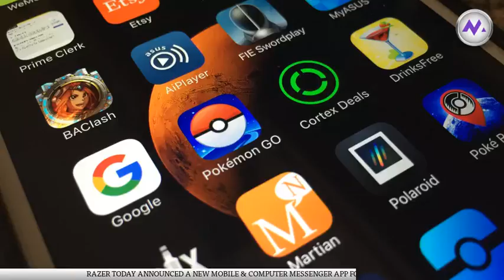Pokmon Go chat app finally arrives from Razer